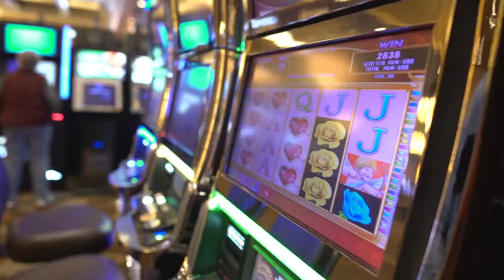GUN LAKE CASINO CAREERS